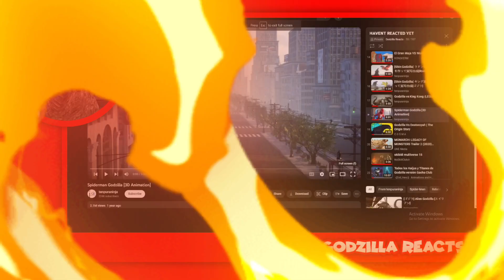Reacting To Godzilla as SPIDERMAN?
skibidi toilet 57 part 2 and skibidi toilet 57 part 2 is here and we are going to be watching it in todays video!